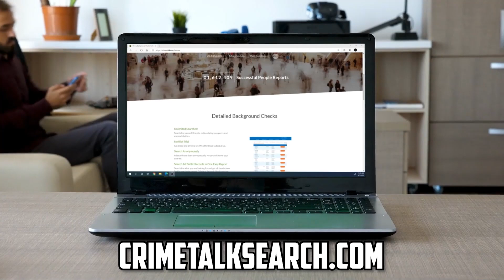Crime Talk Presents: A Rather Odd Docket... Rarely is Scott at a Loss for Words, Until Today!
Crime Talk on Instagram:
CrimeTalkWithScottReisch

Where To Send Items:
1490 West 121st Ave., Suite 202